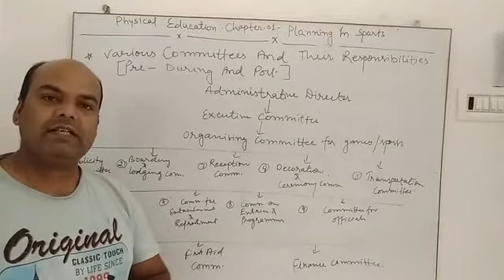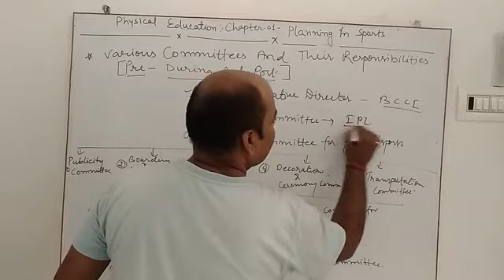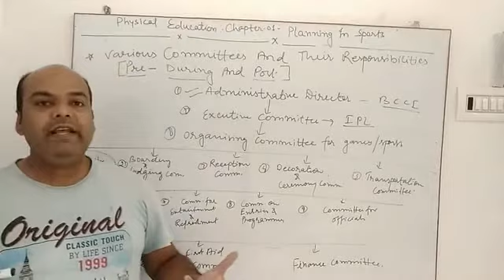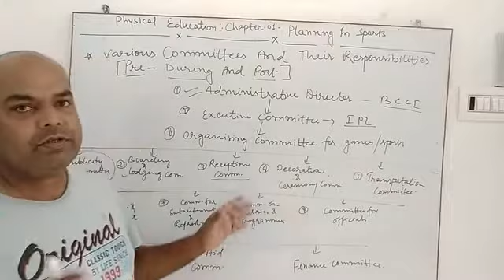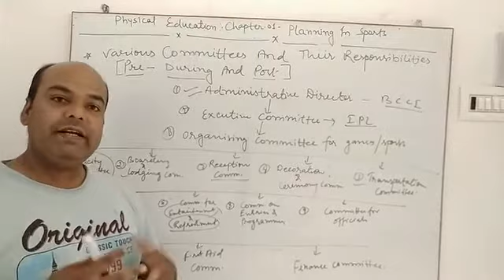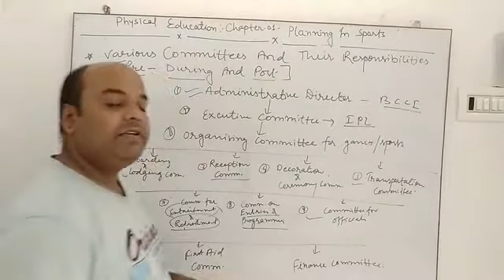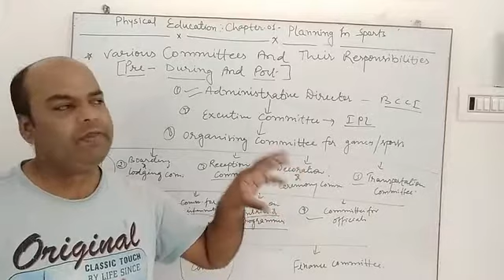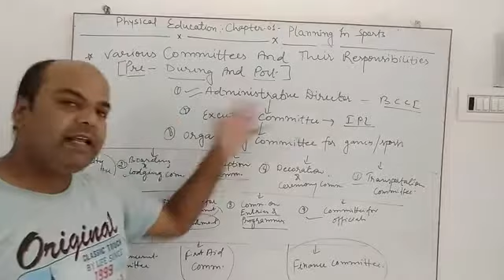Planning in Sports/class 12th/physical education